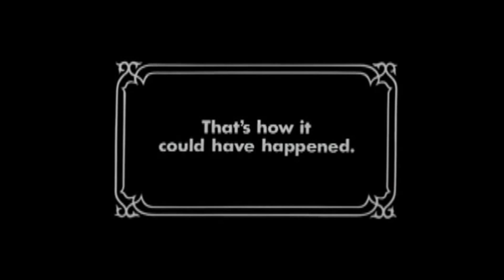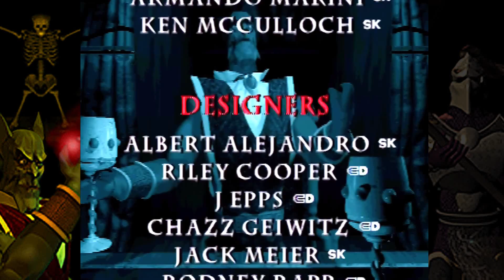Let's Grumble: Blood Omen (Part 25)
Not the Hero Nosgoth Needs, But Truly the Hero Nosgoth Deserves

Well it was a long hard road, but we finally made it to the thrilling conclusion of Legacy of Kain: Blood Omen. As we watch through this final episode, try to remember the great times that we had getting here. Decapitating a blind old man, getting beat up by a ghost, being poisoned by Jabba the Hut, and saving King Ottmar the Useless from a dollmaker. Good times.

Blood Omen: Legacy of Kain - Silicon Knights